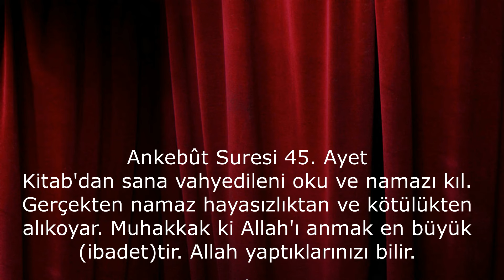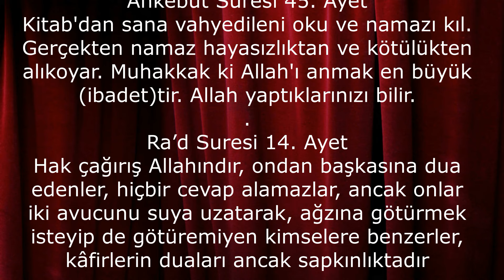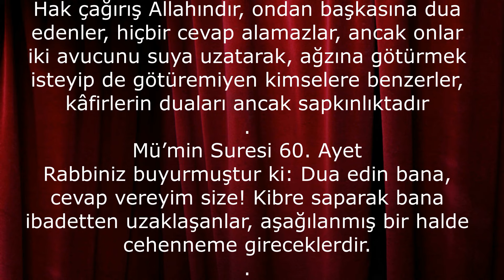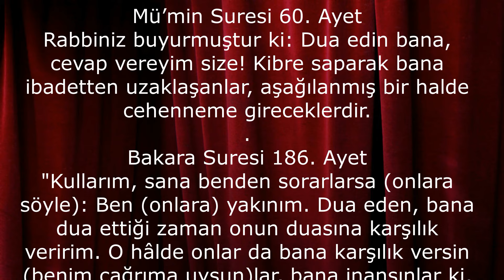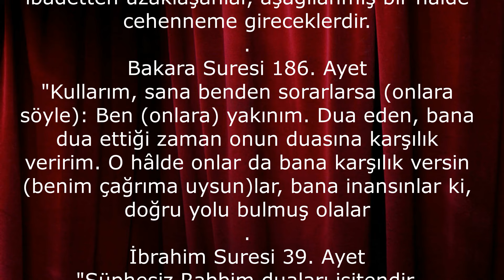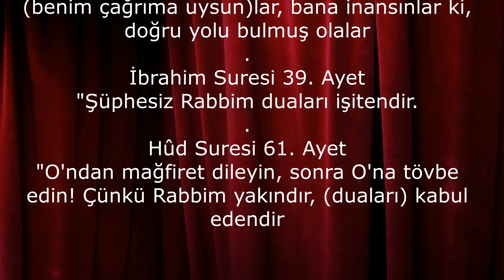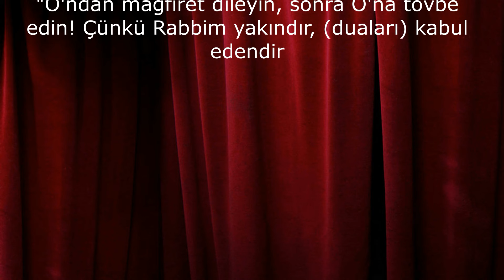GERÇEK MEHDİ'NİN İBADETİ NASIL OLACAK